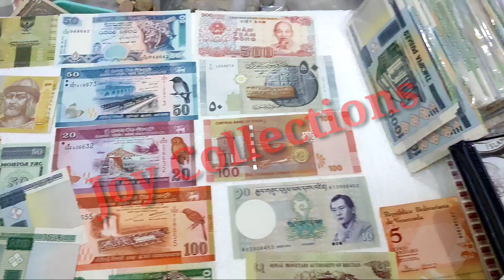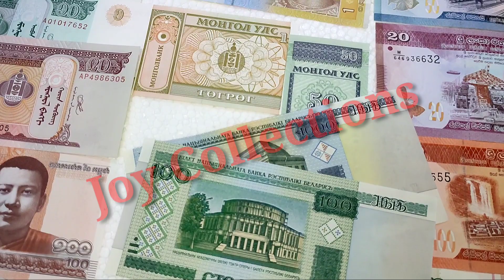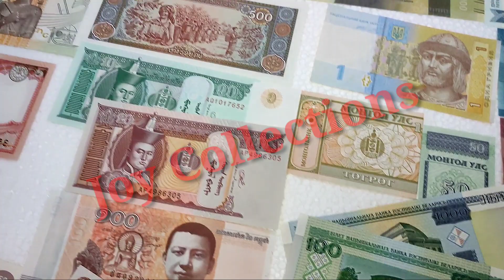50 DIFFERENT CURRENCY / WEIGHT SCALE / JOY COLLECTIONS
BUY GROUP ( COLLECTORS - DEALERS ONLY )

JOY COLLECTIONS
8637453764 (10 AM TO 3 PM ) CALLS ONLY